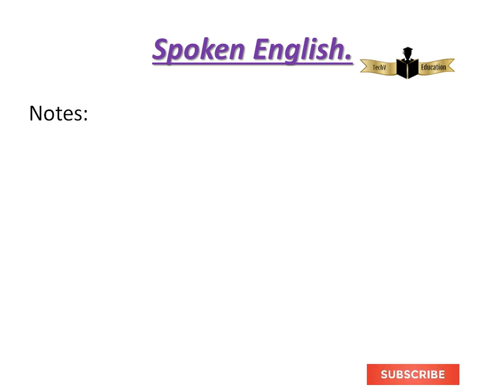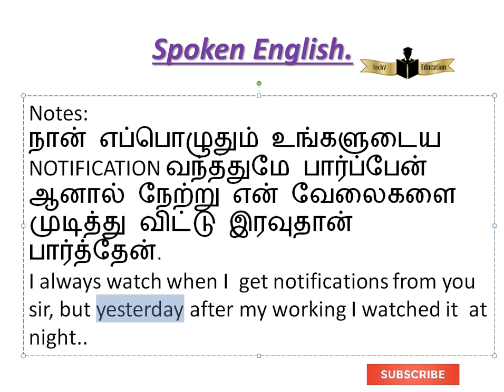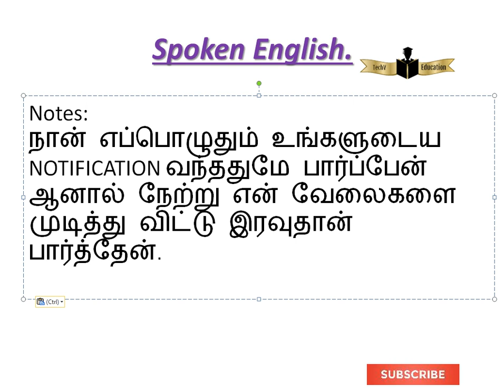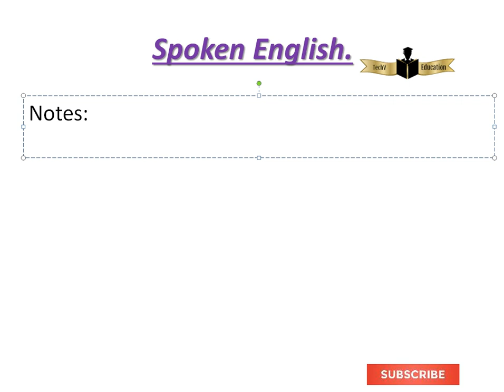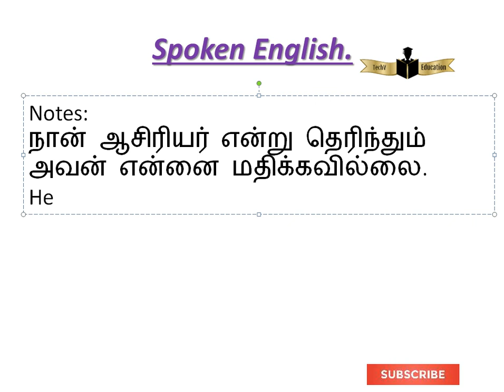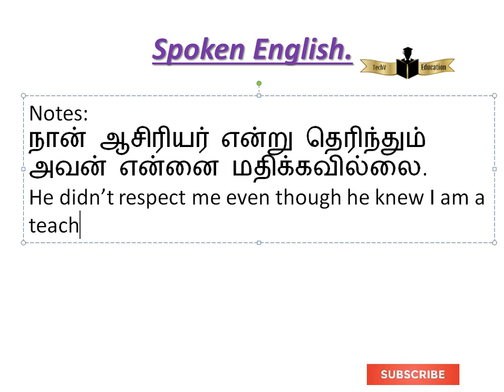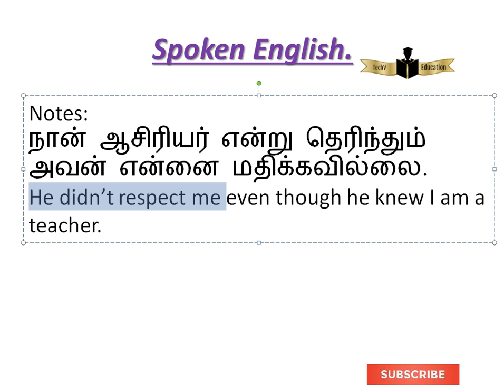நான் ஆசிரியர் என்று தெரிந்தும் அவன் என்னை மதிக்கவில்லை.இதை எப்படி சொல்வது?